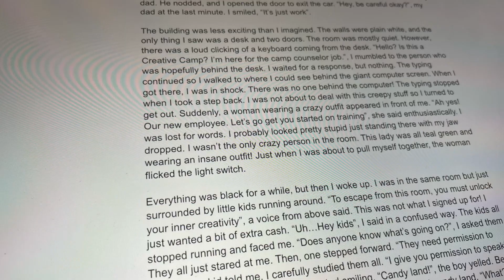Taking a Beanie Boo to school (Exam Review Day Edition!) ✨🤠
Almost summerrrr